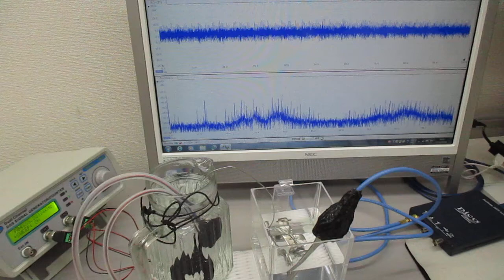超音波発振制御実験（表面弾性波の応用技術） ultrasonic-labo